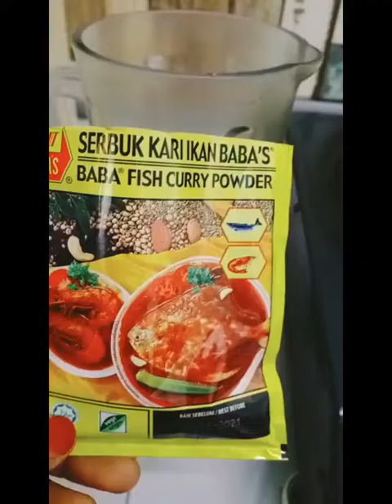PADU PUNYA MASAK KARI IKAN